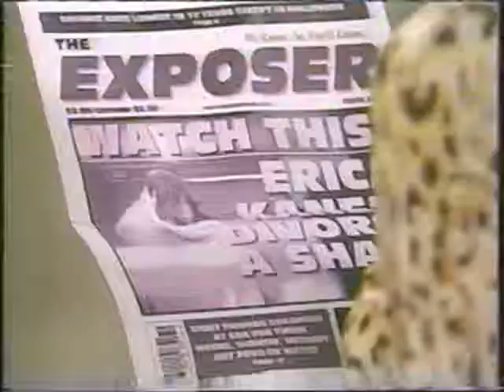Renewal of Love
They are like two teenagers in love for the first time.